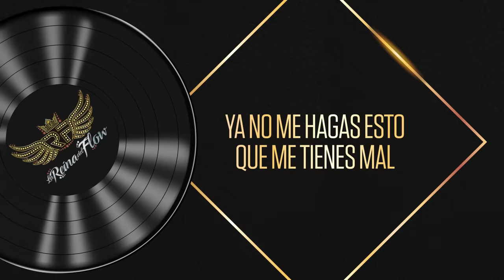Dime Lo Que Sientes - Charly (Alejo Valencia) La Reina del Flow ♪ Canción oficial - Letra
Canta las canciones de La Reina del Flow con la letra de la canción Dime lo que sientes, cantanda por Charly Flow. Comparte las canciones originales de La Reina del Flow. Letra de la canción Dime lo que sientes.

Autores: Nicolás Uribe
 David Arias Botero
 Sebastián Luengas

La Reina del Flow:
Yeimi Montoya (María José Vargas), es una joven colombiana de aproximadamente 17 años, que estudia y ayuda a sus padres en el negocio que tienen. Ella tiene un don para las rimas y ritmos musicales, pero es un secreto que ha guardado durante varios años. Está enamorada de su compañero de clases y vecino Charly, a quien le ha escrito muchas canciones y que mantiene en secreto en su libreta, la cual protege y cuida como si fuera su propio hijo. Pero desafortunadamente una tragedia ocurre y sus padres son asesinados, mientras que ella confía en quien no debía, su libreta en donde están todas sus canciones cae en las manos de la persona que le destruye su felicidad y le arrebata su libertad, condenándola a más de 17 años de prisión.

La reina del Flow 🎶 | Canción oficial - Letra: Dime lo que sientes - Charly (Alejo Valencia) | Caracol TV